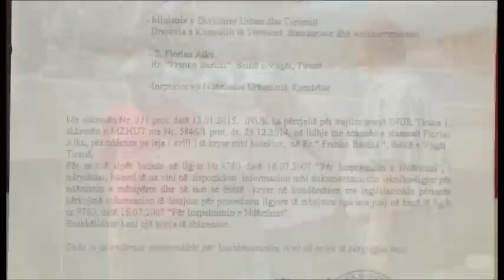Unaza e madhe. Banorët e Selitës: Projekti nuk përfshin kanalizimet